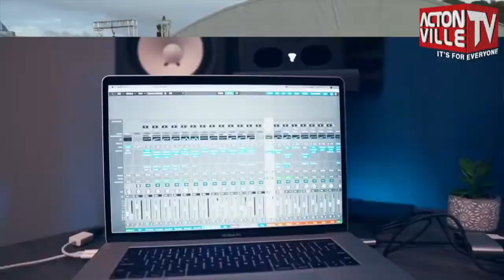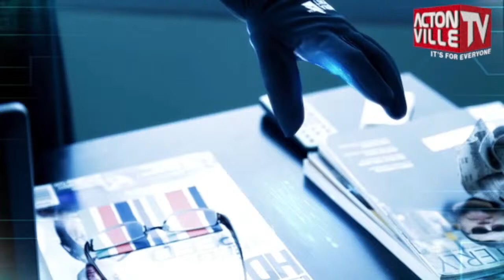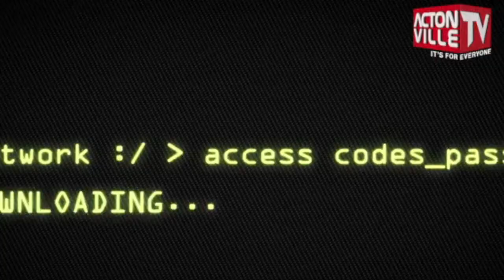Crack Of Dawn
Kimera Heeralal & Brenna Hove Makandise , Episode 48 Cleopatra